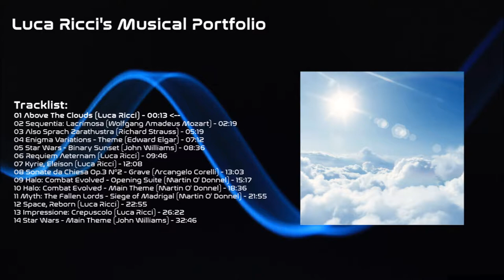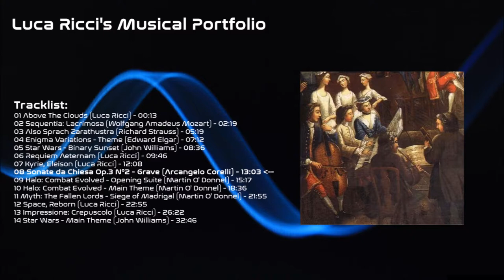[Luca Ricci] - Musical Portfolio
This is my Musical Portfolio.
It consists in various projects I've undergone during several years.

Tracklist:
01 Above The Clouds (Luca Ricci) - 00:13
02 Sequentia: Lacrimosa (Wolfgang Amadeus Mozart) - 02:19
03 Also Sprach Zarathustra (Richard Strauss) - 05:19
04 Enigma Variations - Theme (Edward Elgar) - 07:12
05 Star Wars - Binary Sunset (John Williams) - 08:36
06 Requiem Aeternam (Luca Ricci) - 09:46
07 Kyrie, Eleison (Luca Ricci) - 12:08
08 Sonate da Chiesa Op.3 N°2 - Grave (Arcangelo Corelli) - 13:03
09 Halo: Combat Evolved - Opening Suite (Martin O' Donnel) - 15:17
10 Halo: Combat Evolved - Main Theme (Martin O' Donnel) - 18:36
11 Myth: The Fallen Lords - Siege of Madrigal (Martin O' Donnel) - 21:55
12 Space, Reborn (Luca Ricci) - 22:55
13 Impressione: Crepuscolo (Luca Ricci) - 26:22
14 Star Wars - Main Theme (John Williams) - 32:46